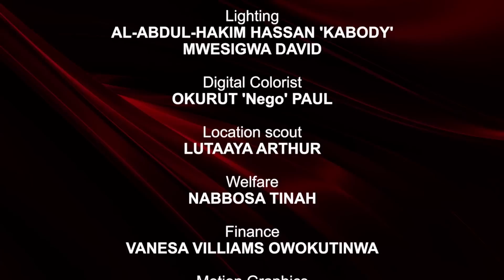Mistakes gals do episode 167